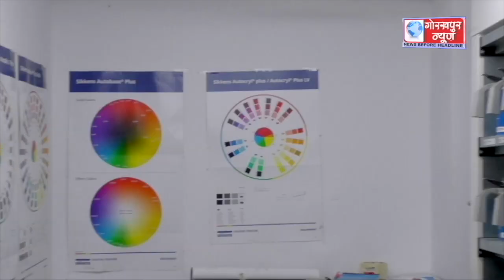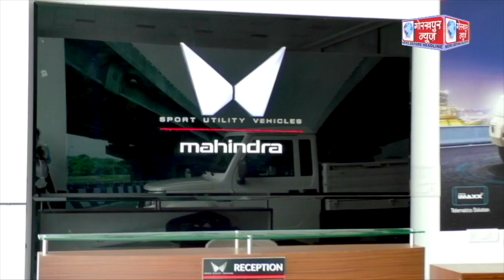GORAKHPUR NEWS - 17.09.2023